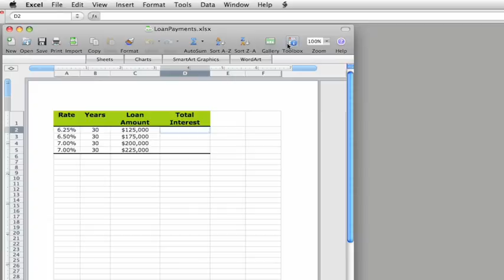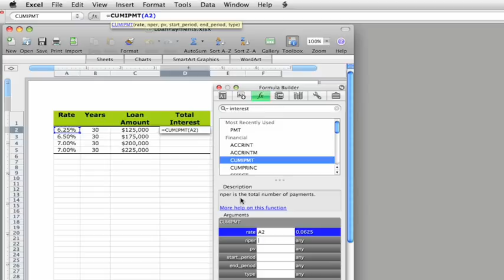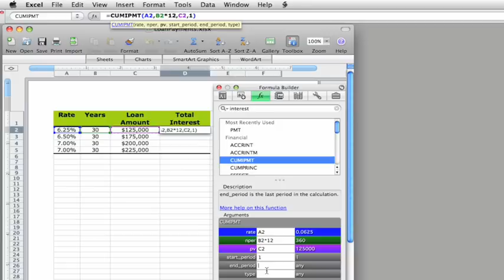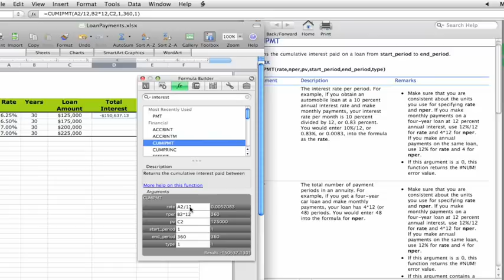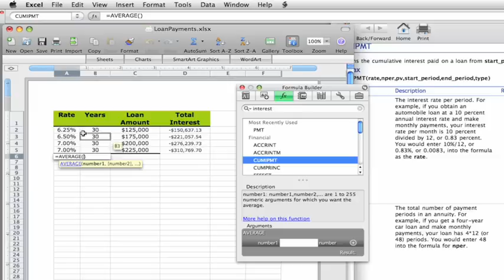Microsoft Excel Formula Builder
Build complex formulas with Excel 2008 for Mac using the Formula Builder.